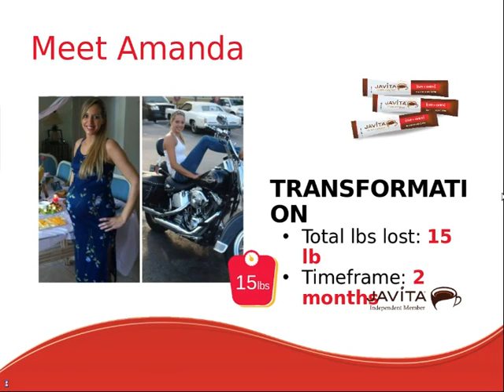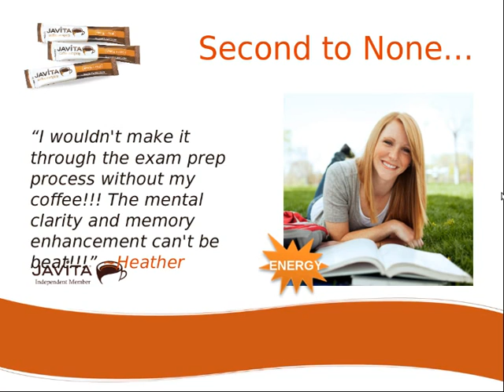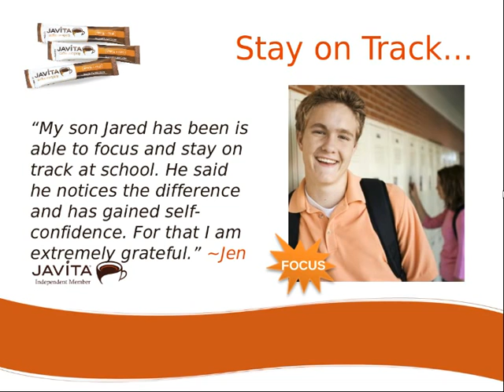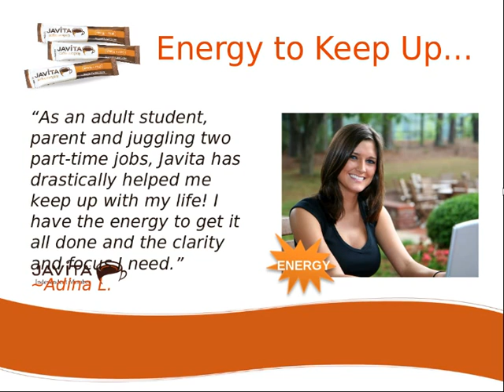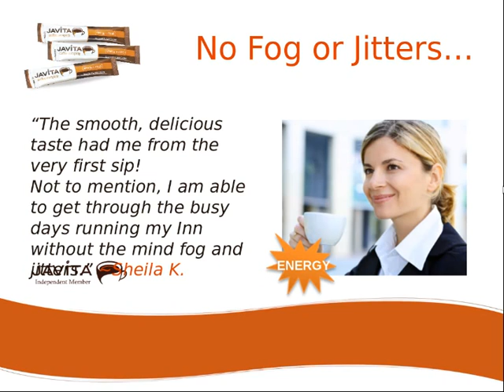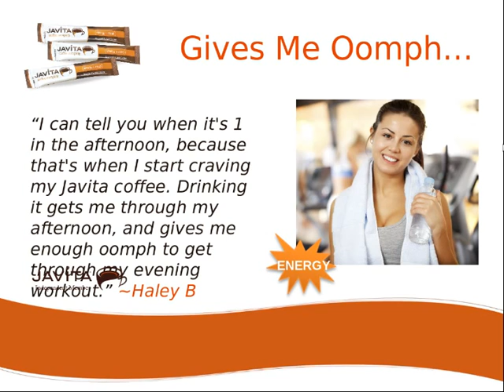The Power Of Javita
The Power Of Javita Weight Loss Coffee.

Javita is an Awesome product and Business Opportunity